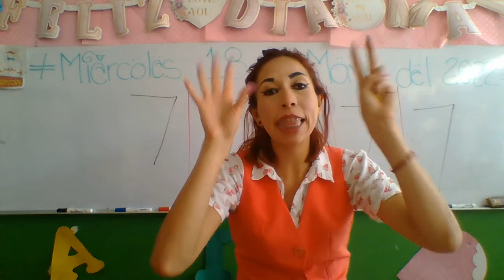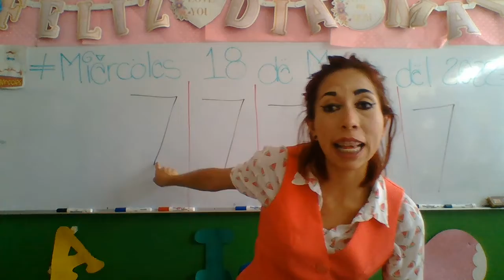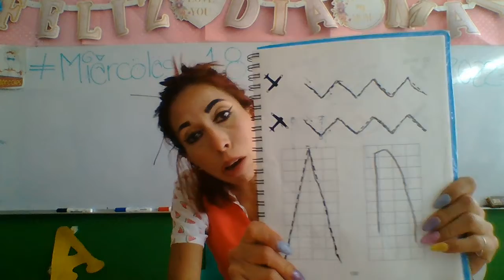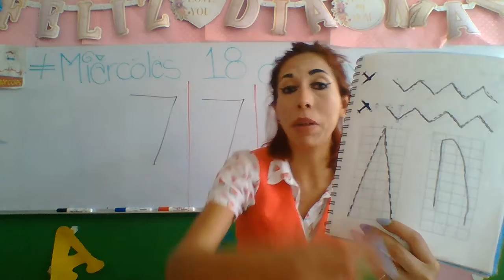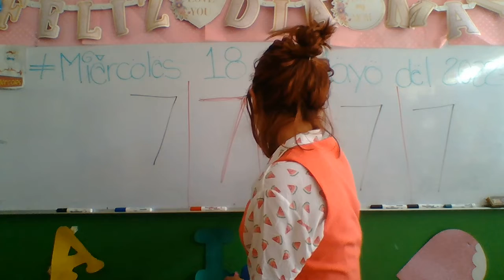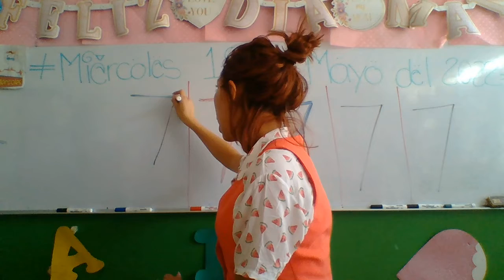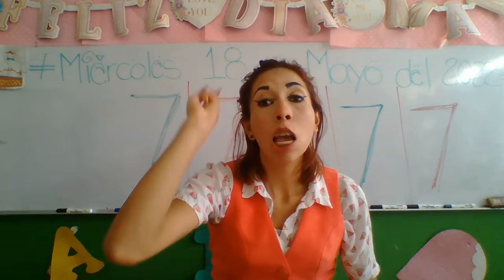MIÉRCOLES 18 DE MAYO DEL 2022 ."JARDÍN DE NIÑOS WINNKY"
GRUPO K-1.
TEMA: "VALOR-SIETE"